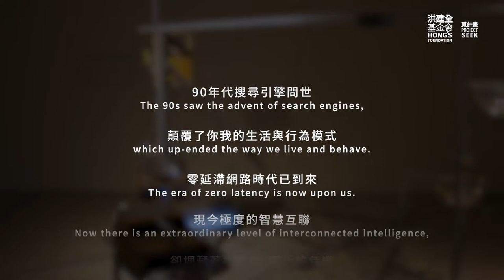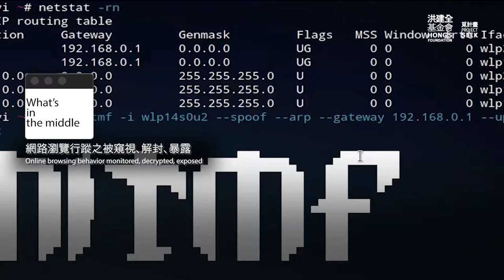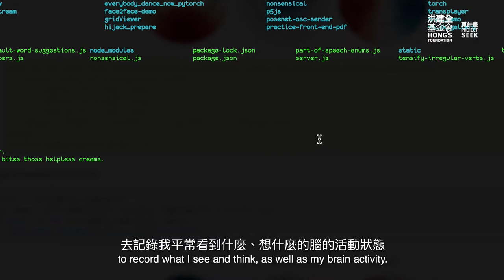2019 銅鐘藝術賞｜｛同化者｝鄭先喻個展 ｜2019 Tung Chung Art Award｜｛Assimilator｝- Hsien-Yu Cheng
面臨資訊快速膨脹且易於取得的時代，藝術家鄭先喻藉由「同化」一詞象徵吸收訊息、學習、獲取情報過程中之正反兩面的關係。在人類即將迎接「零延滯」網路社會的時代，電腦軟體及硬體不斷跳躍進化，必然將使生活與網際網路更緊密連結，所謂的Internet似乎會成為另一種型態的Intranet （早期不對外的對內網路），人與人、人與環境的溝通交流會進入全新的思考狀態，享受科技的便捷，卻可能也引發不確定的焦慮不安感。

【第二屆銅鐘藝術賞 2nd Tung Chung Art Award】
展覽 |｛同化者：Assimilator｝鄭先喻個展
展期 | 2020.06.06 – 08.02  二~日  11:00~18:00
地點 |  空總當代實驗基地/通信分隊展演空間 C-Lab Art Space lll (臺北市大安區建國南路一段177號)